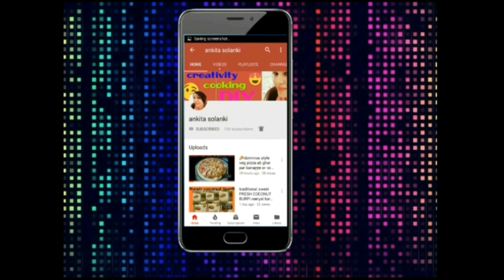10 मिनट में बनाओ शानदार रंगोली ॥ How To Make Rangoli in Easy Way | Deewali Rangoli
Hello Guys !!!

Today I bring a very beautiful Video On Rangoli !!
On The Deewali we all decorate Our home so Try To Make this Special Rangoli and Make your Home More Beautiful!

हमरे कूछ और video भी देखे :-

10 मिनट में बनाओ शानदार रंगोली ॥ How To Make Rangoli in Easy Way | Deewali Rangoli:-